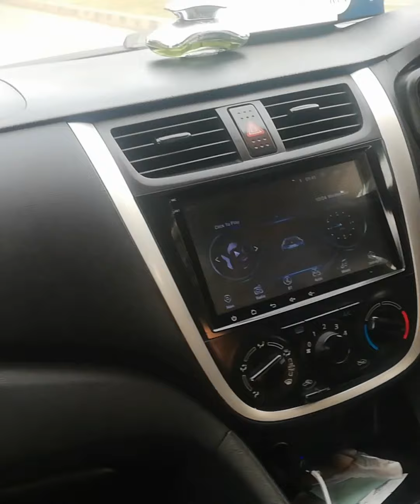Suzuki Alto 1000cc ka LPG/ fuel fault urdu/hindi